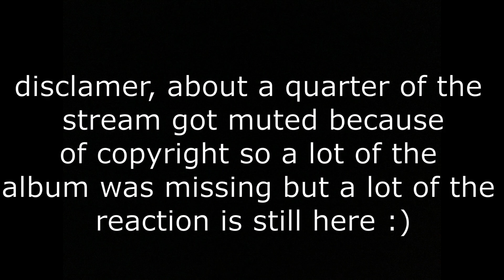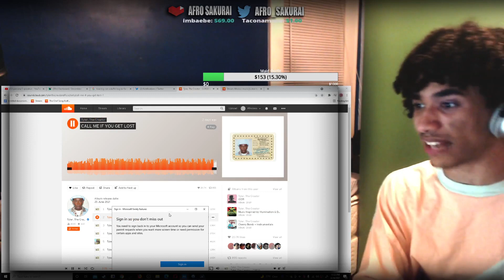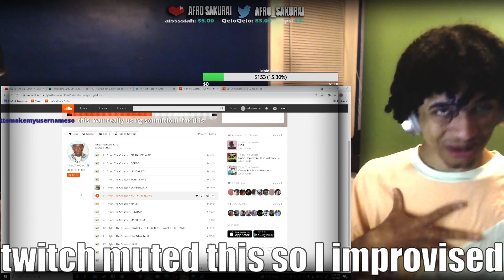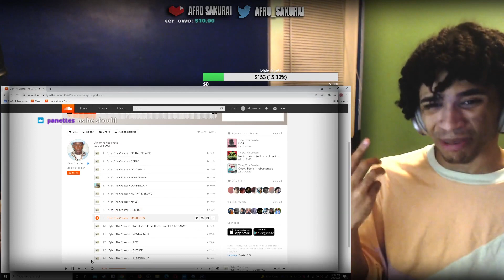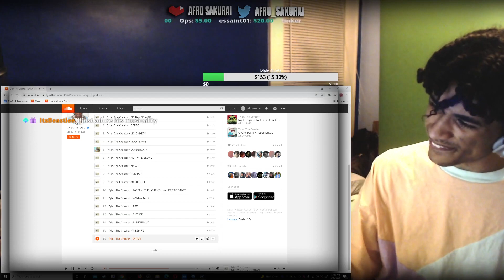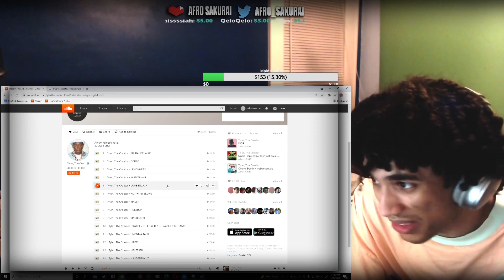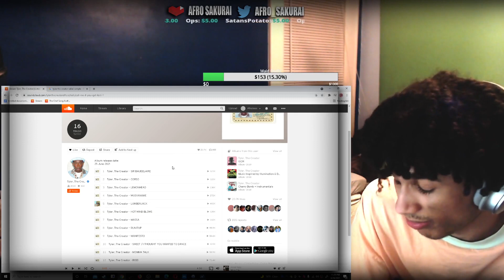Afro Sakurai Reacts to Tyler, The Creator - CALL ME IF YOU GET LOST [First Listen]